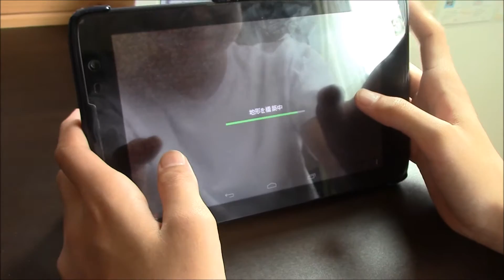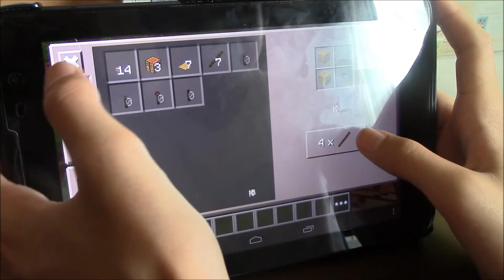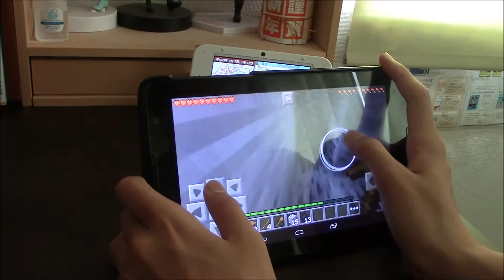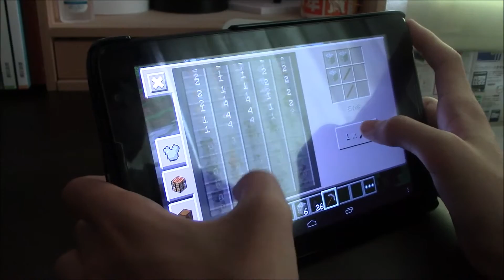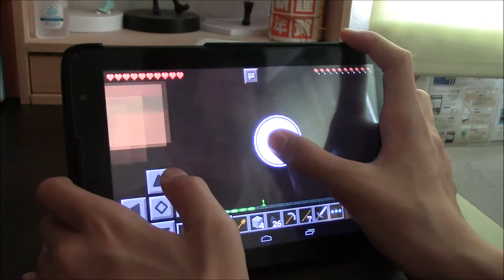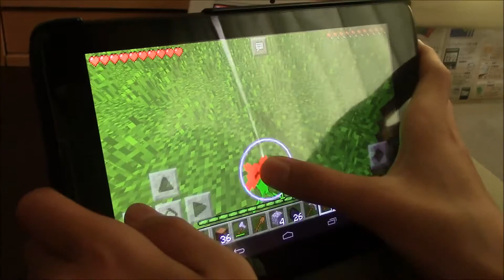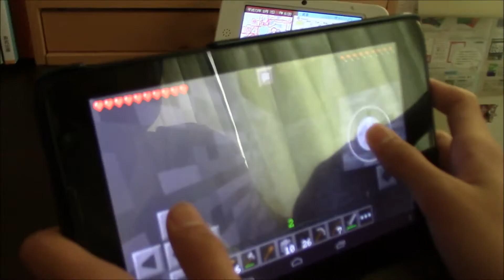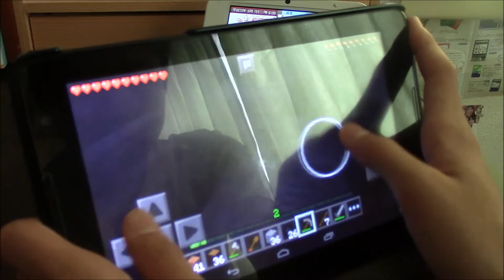【マイクラ実況】マイクラで木材集めをしてみた！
マイクラ実況を投稿するのは久しぶりですww